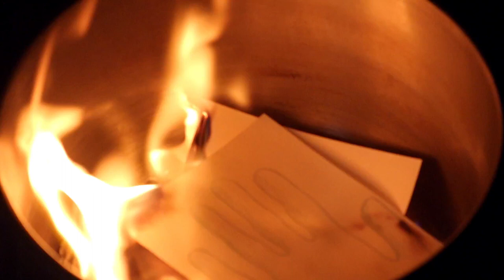Acorn - Live Stills - A Short Film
A series of 10, 10 second still shots.